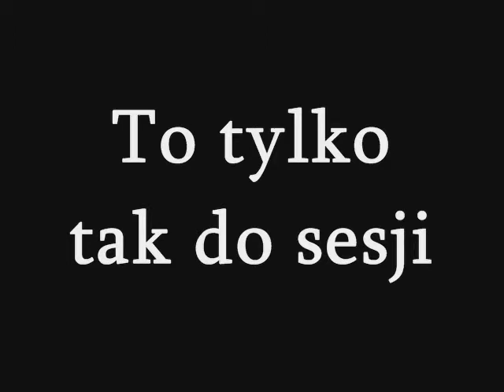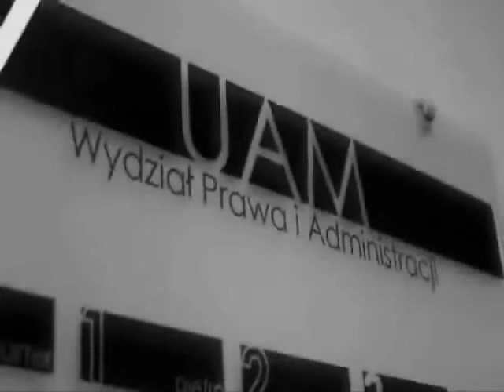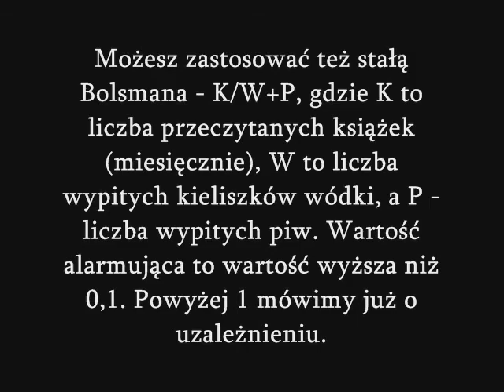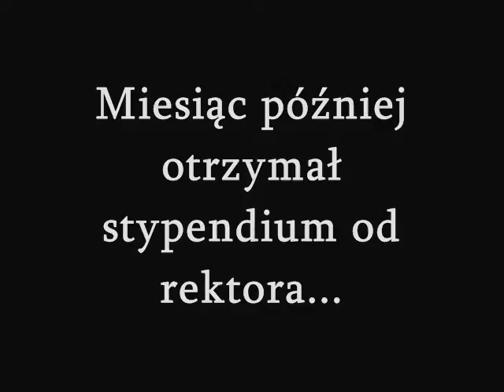To tylko tak do sesji....wmv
Film dokumentalny opisujący historię naukoholika - Damiana D. Obraz warty obejrzenia ze względu na rozprzestrzenianie się tego zgubnego nałogu wśród coraz większej rzeszy studentów. Twórcy filmu starają się zapobiegać temu uzależnieniu. Ich celem jest uświadomienie coraz większej ilości ludzi. "Oby kolejna sesja nie stała się początkiem Twojego uzależnienia" - to motto autorów tego dokumentu.

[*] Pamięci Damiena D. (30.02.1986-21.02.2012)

(podkład muzyczny - soundtrack z "Grace is gone" - Clint Eastwood)